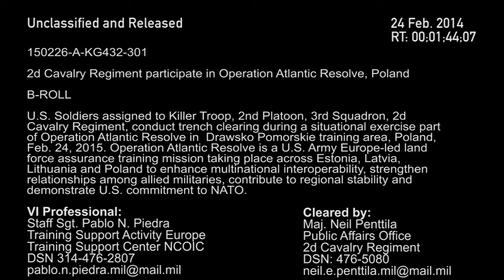Latvia Training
USArmy Soldiers, assigned to 3rd Squadron, 2d Cavalry Regiment, conduct trench clearing during a situational exercise part of Operation Atlantic Resolve in Drawsko Pomorskie training area, Poland, Feb. 24, 2015. Operation Atlantic Resolve is a U.S. Army Europe-led land force assurance training mission taking place across Estonia, Latvia, Lithuania and Poland to enhance multinational interoperability, strengthen relationships among allied militaries, contribute to regional stability and demonstrate U.S. commitment to NATO.